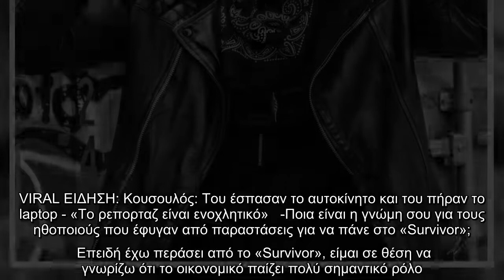Γιάννης Σπαλιάρας: «Είμαι ένας άνθρωπος που δεν ερωτεύομαι εύκολα, ούτε δεσμεύομαι εύκολα»